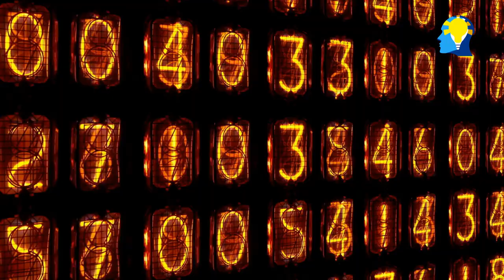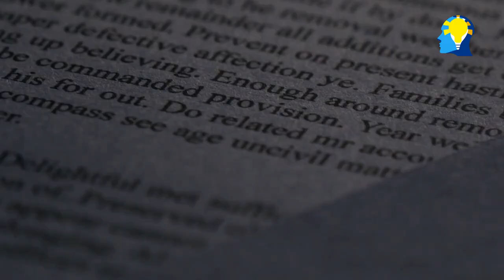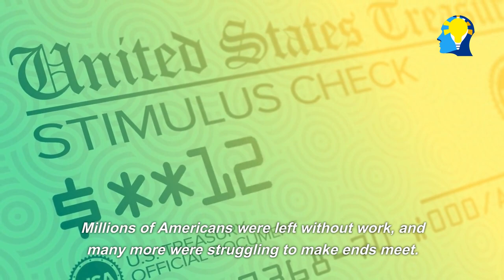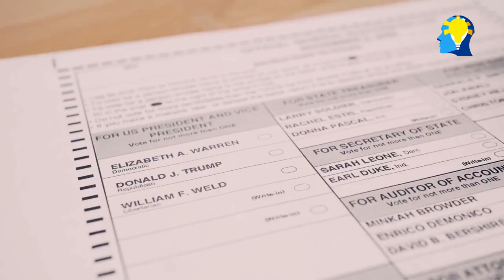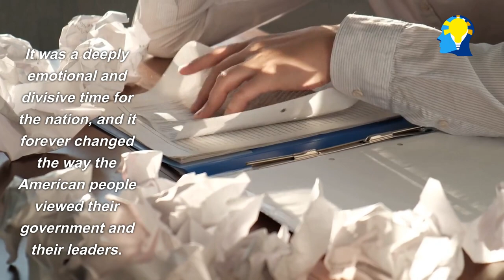Failed presidencies: The worst US presidents in history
In this video, we take a look at some of the least successful presidents in US history. From James Buchanan and Andrew Johnson, to Herbert Hoover and Richard Nixon, we examine the failures and controversies that defined their presidencies. We'll explore the events and policies that led to their downfall, and the lasting impact they had on the nation. This video is a must-watch for history buffs and anyone interested in American politics. Join us as we delve into the tragic legacy of these presidents.